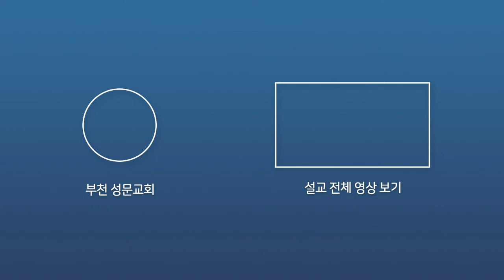복음을 믿고 살아가는 자녀들이 매일 누려야 하는 것은?ㅣ 이진호목사 ㅣ 부천성문교회 ㅣ 2020-11-01ㅣ말씀돋보기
부천 성문교회 주일설교 말씀 돋보기(20.08.02)

"복음을 믿고 살아가는 자녀들이 매일 누려야 하는 것은?"

예배 풀영상(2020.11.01 주일 3부예배 말씀 중)